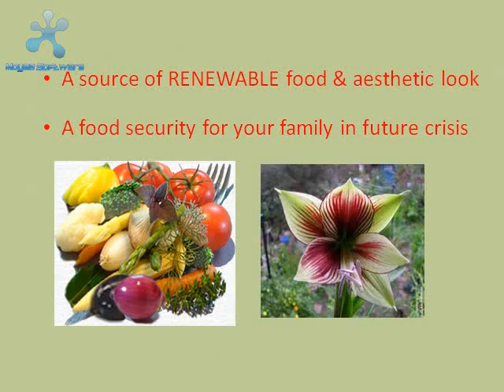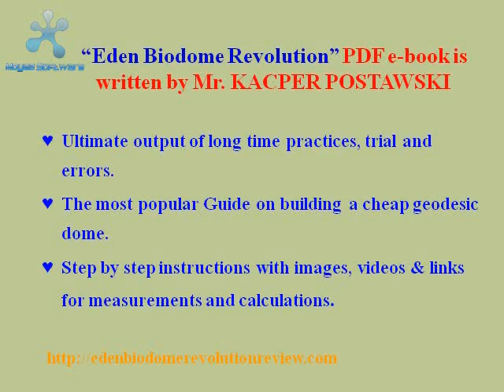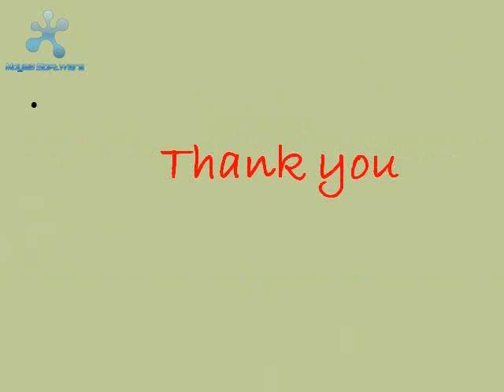How To Build A Geodesic Dome Greenhouse by Eden Biodome Revolution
Build geodesic dome greenhouse with step by step instructions / videos & grow foods in your own biodome greenhouse. No matter where you are living in freezing Alaska, northern Canada or Russia, even where the atmospheric temperature goes below -30 degree C (-22 degree F). Learn how to build a geodesic dome greenhouse in your back yards or open space with easy instructions using "eden biodome revolution" e-book. Find out an honest Review on "building a cheap geodesic dome".